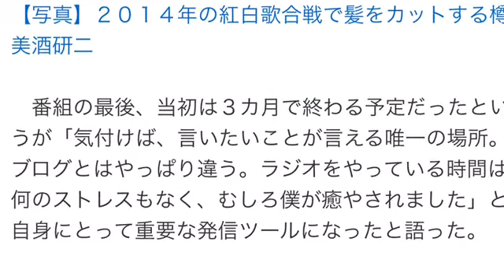鬼龍院 ＡＮＮ４年半の歴史に幕「言いたいことが言える唯一の場所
鬼龍院ＡＮＮ４年半の歴史に幕「言いたいことが言える唯一の場所」

「ゴールデンボンバー」の鬼龍院翔
　「ゴールデンボンバー」の鬼龍院翔（３１）がパーソナリティーを務めたニッポン放送「ゴールデンボンバー　鬼龍院翔のオールナイトニッポン」（月曜深夜１・００）が２９日深夜、最終回を迎え、２０１１年１月のスタートから４年半の歴史に幕を閉じた。【写真】２０１４年の紅白歌合戦で髪をカットする樽美酒研二　番組の最後、当初は３カ月で終わる予定だったというが「気付けば、言いたいことが言える唯一の場所。ブログとはやっぱり違う。ラジオをやっている時間は何のストレスもなく、むしろ僕が癒やされました」と自身にとって重要な発信ツールになったと語った。　「結局、ラジオが好きだから、何かしらラジオのお話を頂いたら、やらせていただくとは思う。４年半やらせてもらったことは本当にたくさん勉強になりました。また、いつか復活できたらと思います。特番もあるかもしれないしね。あまり悲観せずに、また（ラジオが）あったらいいなぐらいに思っていてください。本当に４年半ありがとうございました」とリスナーに感謝し、再会を誓った。　この日はＢ’ｚのリクエストランキング３０曲を発表。金爆の最新アルバム「ノーミュージック・ノーウエポン」に収録された「さよなら、さよなら、さよなら」を歌った。